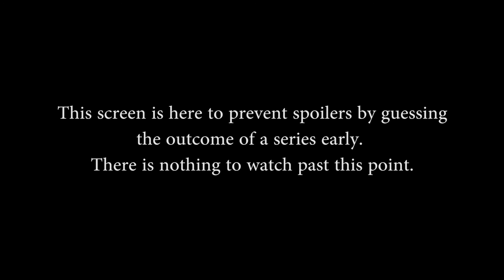SMITE Console Challenger Cup NA - Lower Semifinals (Game 2)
SMITE Console Challenger Cup NA - Lower Semifinals (Game 2) (Wednesday, August 17th, 2016)

Teams in this match: Los Amigos, Tactical Feed

Gods in this match: Fafnir, Ravana, Odin, Bacchus, Janus, Nemesis, Sol, Jing Wei, Vulcan, Hun Batz

Players in this match: Piri, DrLilCabes23, JoltaK, Kenshin FFS, Mr Teep, LayersOfDeath, eGod Jelly, CaMeRxN G, Michael Checo, Camping Solo